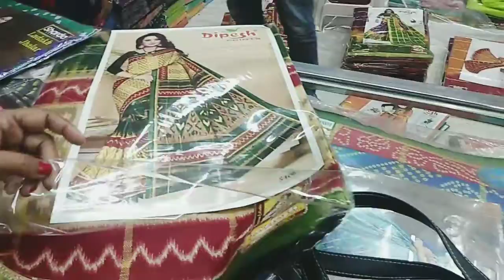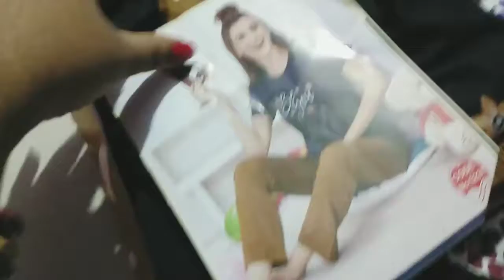ଚାଲନ୍ତୁ ଯିବା ମାର୍କେଟ ଆଉ ବାପା ଆଜି କଣ କିଣିଦେଉଛନ୍ତି ଦେଖିବା ଚାଲନ୍ତୁ 🤪🤘